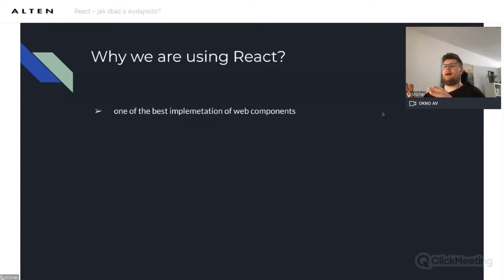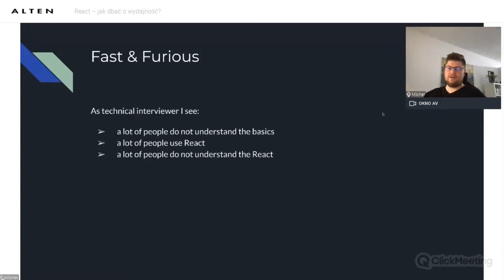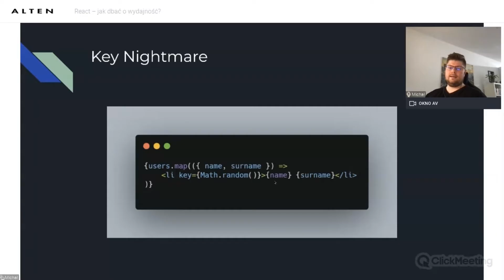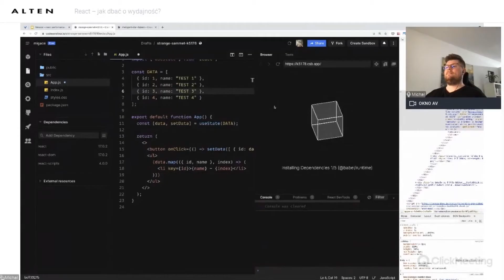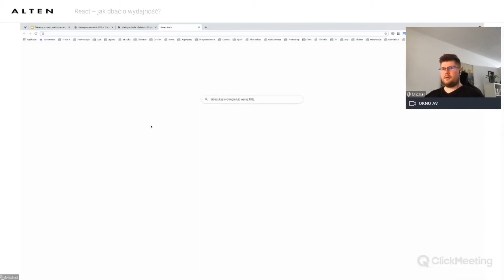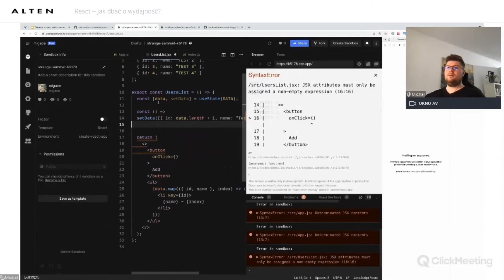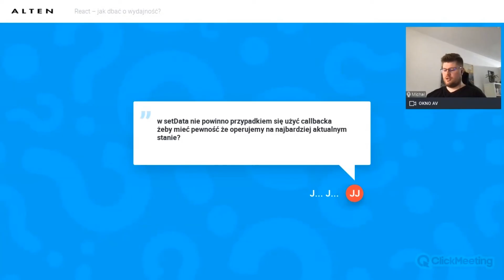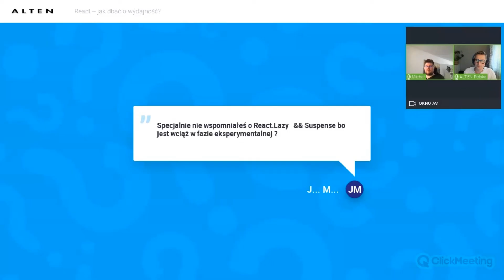ALTEN webinar: React - jak dbać o wydajność?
Obejrzyj nagranie webinaru, który prowadził software developer - Michał Gacek. Jego 10-letnie doświadczenie to spora dawka wiedzy. A co dokładnie?
1. Jak działa React?
2. Co wpływa na wydajność renderowania UI?
3. W jaki sposób dbać o wydajność?
4. Case Study
5. Podsumowanie + sesja Q&A